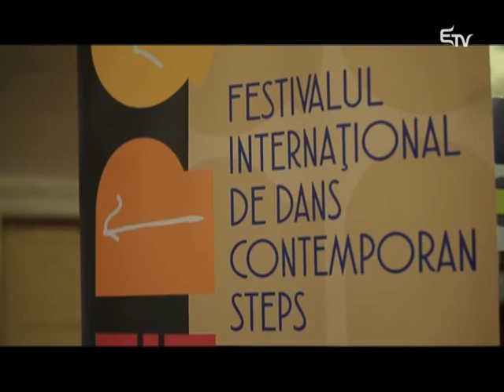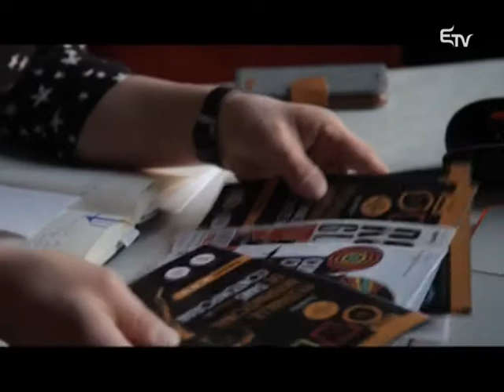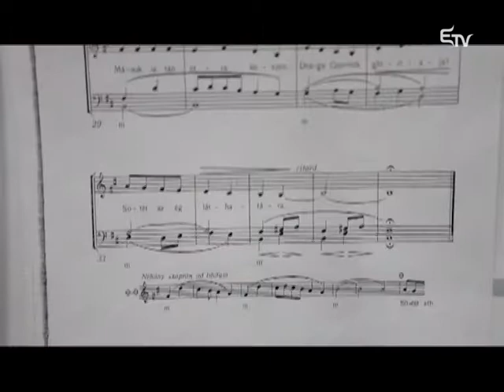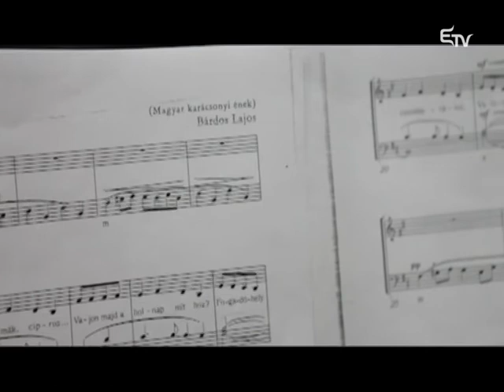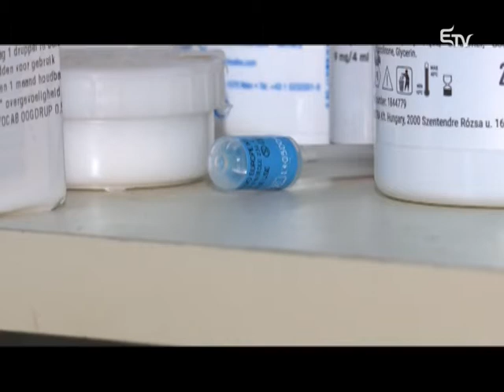Női szeszély: Kolozsvári Magyar Opera gyerekkórusa – 2016. december 8.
A Női szeszélyben főszerepben a Kolozsvári Magyar Opera gyerekkórusának megálmodói, kivitelezői, működtetői és vezetői.